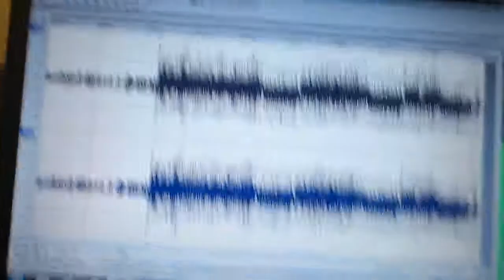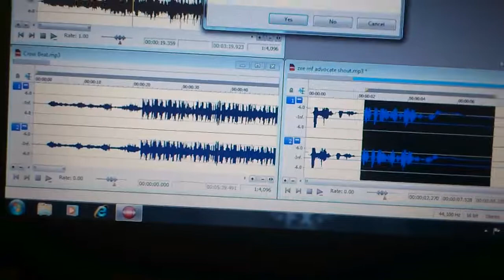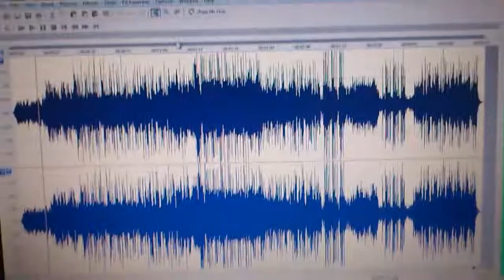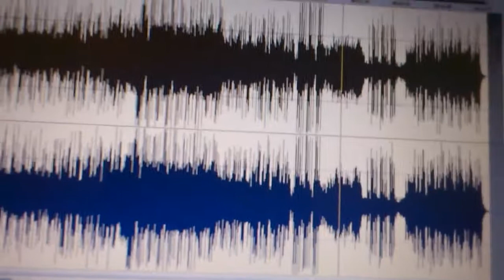Crow beat sample and pro green jungle reworked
A beat i made using one feom youtube and the crow movie,the jungle beat has been  re worked deeper bass smoothed sound